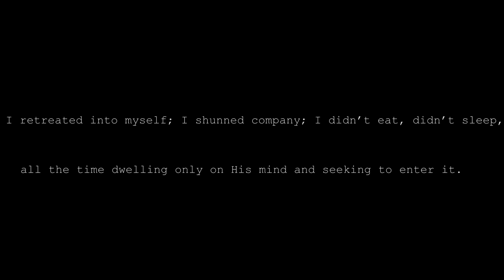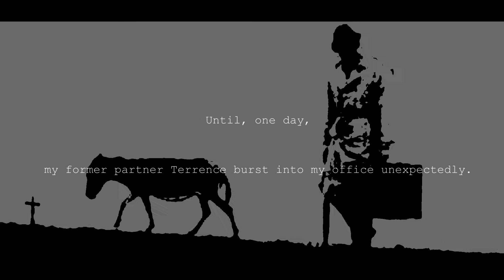The Pickler Returns (short film)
After being laid off, the hard-working detective gets a visit from Terrance, bad news, the Pickler has returned to slay more people!

Equipment used;
Canon 70D
Rode shotgun mic
Canon 24-70mm IS AF